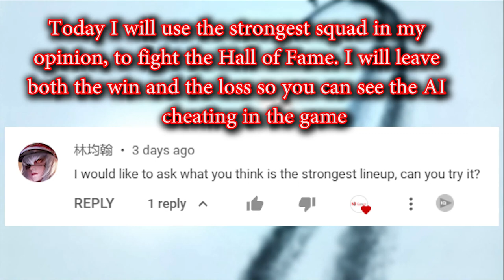The strongest squad in my opinion in the game Mighty Party